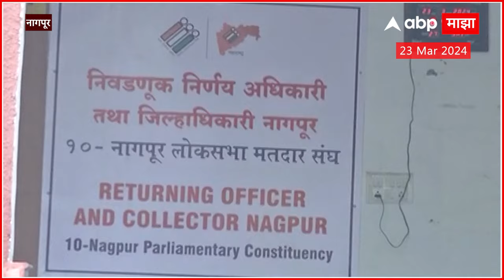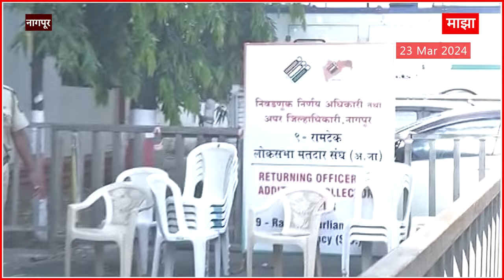Nagpur Election Center : सलग सुट्टीमुळे उमेदवारांची होणार धावाधाव : ABP Majha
Video Credit : Election Bhandara Maharashtra Siddhi Sontakke / Producer Imran Shaikh / Editor

Arvind Kejriwal Arrested By ED Live Updates : दिल्ली मुख्यमंत्री अरविंद केजरीवाल यांना ईडीकडून अटक

Maharashtra News Live Updates Today | Headlines Today | ABP Majha Top Headlines | Latest News Live Updates | Marathi Video | Marathi News Today LIVE | Top News Today | Marathi Batmya | National International News Updates | Rahul Gandhi Sabha | PM Narendra Modi Sabha | Lok Sabha Election 2024 Live Updates | Maharashtra Lok Sabha Elections 2024 | Uddhav Thackeray Speech | Prakash Ambedkar Vanchit Maha Vikas Aghadi | BJP NDA vs Congress UPA | MVA vs Mahayuti | CM Eknath Shinde Sabha | Devendra Fadnavis Speech | Sharad Pawar vs Ajit Pawar | Maratha Reservation vs OBC Reservation | Manoj Jarange Patil | मराठी बातम्या | महाराष्ट्र न्यूज | टॉप हेडलाईन्स | मराठी टॉप बातम्या | मराठा आरक्षण विरुद्ध ओबीसी आरक्षण | मनोज जरांगे पाटील | मुख्यमंत्री एकनाथ शिंदे | देवेंद्र फडणवीस सभा | उद्धव ठाकरे भाषण | प्रकाश आंबेडकर वंचित महाविकास आघाडी | अजित पवार विरुद्ध शरद पवार | लोकसभा निवडणूक 2024 | महाराष्ट्र लोकसभा निवडणूक 2024 | राहुल गांधी सभा | पंतप्रधान नरेंद्र मोदी भाषण | राज ठाकरे मनसे | भाजप मनसे युती | महायुती विरुद्ध महाविकास आघाडी | शिंदे फडणवीस ठाकरे बैठक | Eknath Shinde Devendra Fadnavis Raj Thackeray Meet | MNS BJP Yuti Live Updates